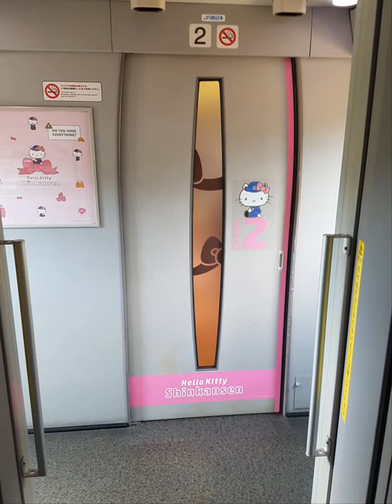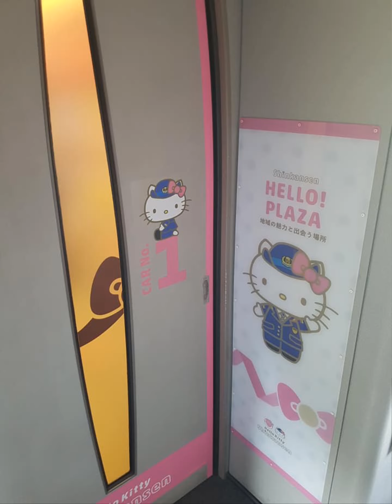Hello Kitty Shinkansen - JR West Bullet Train - Osaka to Hiroshima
We were luckey enough to travel on board the Hello Kitty Shinkansen on our journey from Osaka to Hiroshima.

This Bullet train is one of just a few special edition themed Shinkansen that run on the JR line across Japan.

As well as the cute Hello Kitty exterior, which you can see at the start of our video, the interior of the cabins are also kitted out with in the Hello Kitty theme.

There is also a fun themed food and beverage carriage, where you can buy quirky Hello Kitty themed food as well a souvenirs such chopsticks and teddy's

A full sized Kitty can also be found on board, which is perfect for fun pictures and selfies. As well as a mini kitty theatre.

Riding this train was great fun, wandering around and exploring all the Hello Kitty themed carriages alsohelped to break up the journey.

We hope you enjoyed this video, if so please feel free to have a look at out channel to see our other bucket list travels.

You can also read about all of our travels at makeabucketlist.co.uk